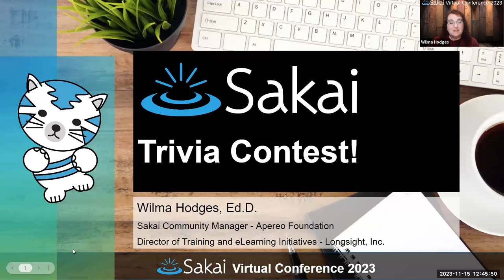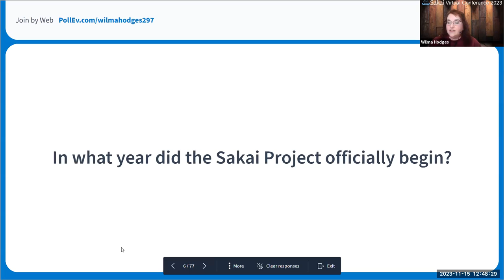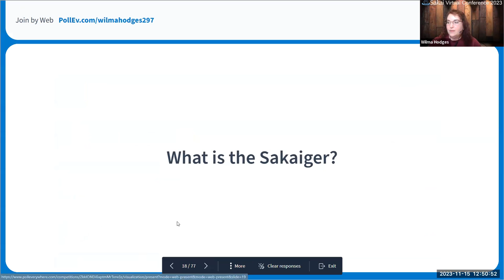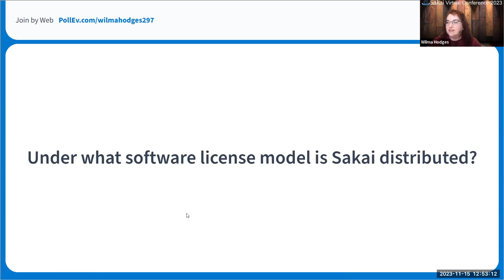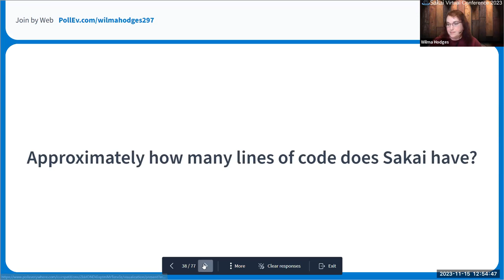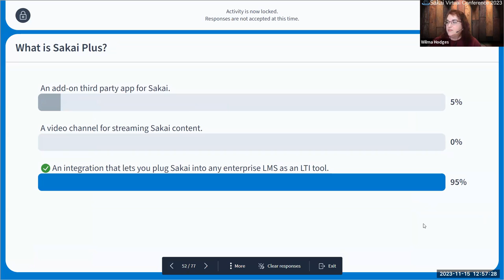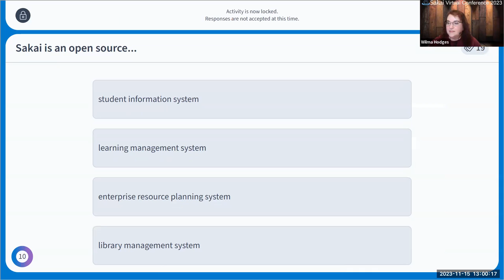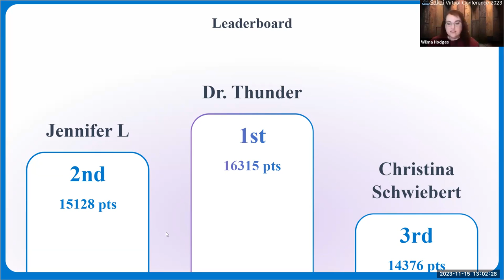SVC23 - Sakai Trivia Contest